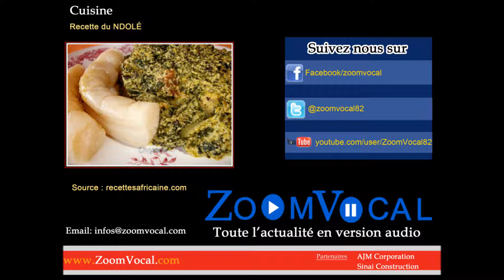Cuisine_Recette du NDOLÉ _ZoomVocal.com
Article du Site Recettesafricaines.com (20/06/2013)
Cote D'ivoire